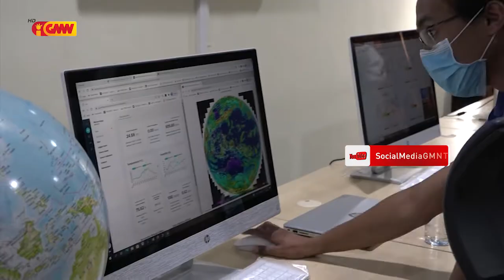Embaixada EUA entrega ekipamentu informátika ba MTK